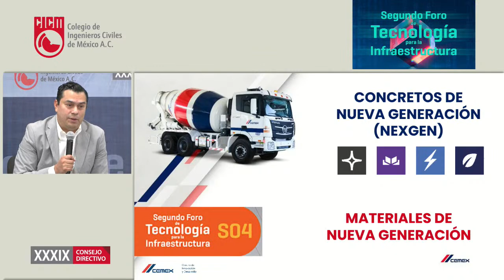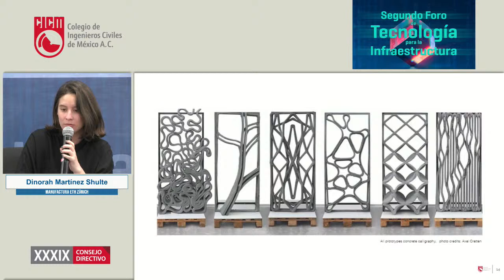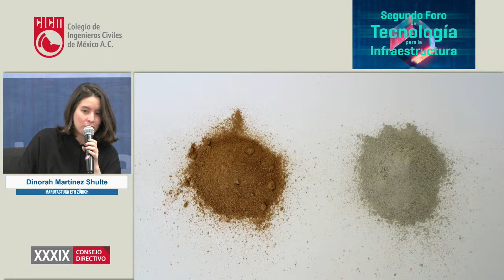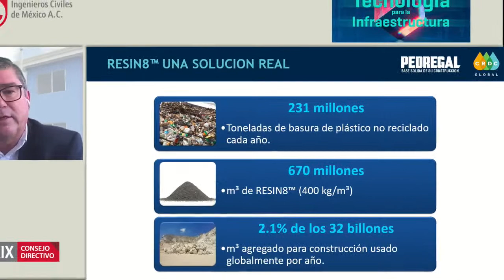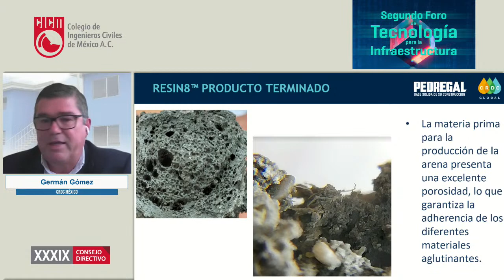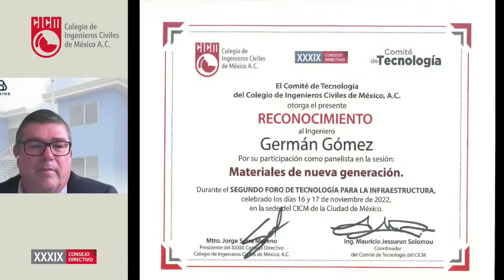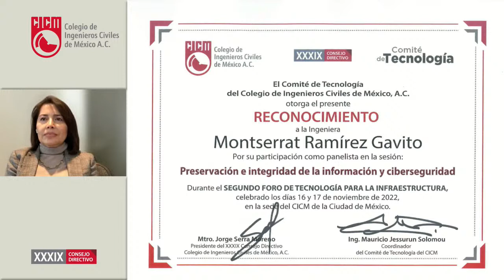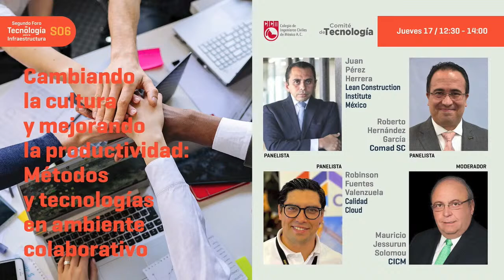SEGUNDO FORO DE TECNOLOGÍA PARA LA INFRAESTRUCTURA - Día 2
0:00 Intro
3:42 S04 - Materiales de nueva generación.
1:52:40 S05 - Preservación e integridad de la información y ciberseguridad.
3:30:25 S06 - Cambiando la cultura y mejorando la productividad: Métodos y tecnologías en ambiente colaborativo